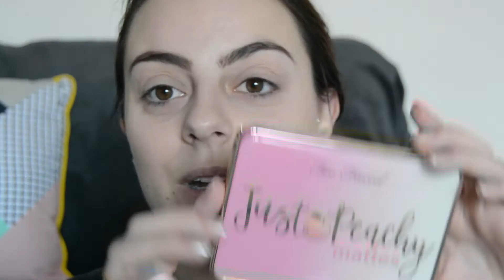Crash test Just Peachy Mattes Too Faced / Réponses FAQ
Bonjour, Bonjour,
Aujourd'hui je vous propose une idée de maquillage avec une des nouvelles palettes de chez Too Faced : la Just Peachy Mattes.
Je vous parle de ma 1ère impression concernant cette palette.
J'en profite également pour répondre aux questions de la FAQ.
Bonne journée.

📷 Camera : Reflex Nikon D5200
💻 Montage : iMovie

L.